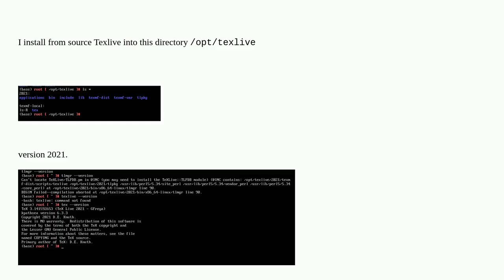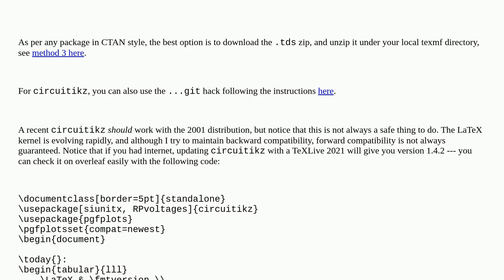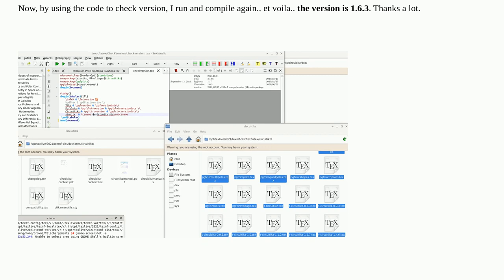Tex: I Install TexLive from Source and Want to Upgrade Package Circuitikz Manually, how?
I Install TexLive from Source and Want to Upgrade Package Circuitikz Manually, how?

A special thanks goes out to the community

  circuitikz texlive